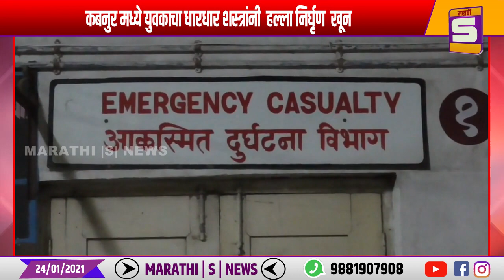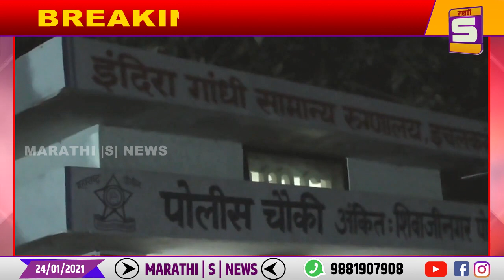कबनुर मध्ये युवकाचा धारधार शस्त्रांनी हल्ला निर्घृण खून